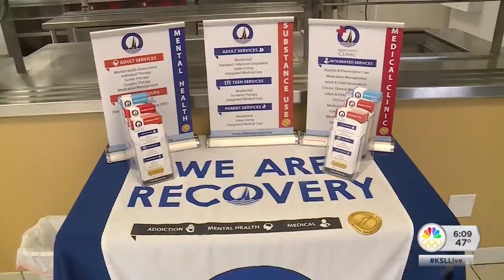Healthy Mind Matters: Facility expands opportunities for opioid addicts to get sober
State numbers show that six Utahns die every single week from opioid overdose. And as our community battles the epidemic, one residential treatment facility is expanding in opportunities for addicts to get sober. In this Healthy Mind Matters report, News Specialist Jed Boal reports from Millcreek where Odyssey House is opening a new residential facility.